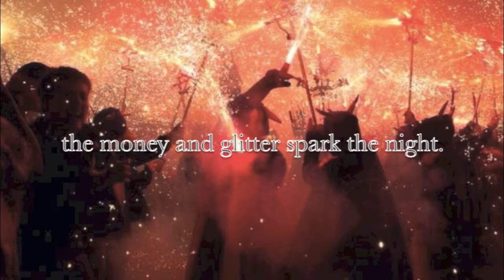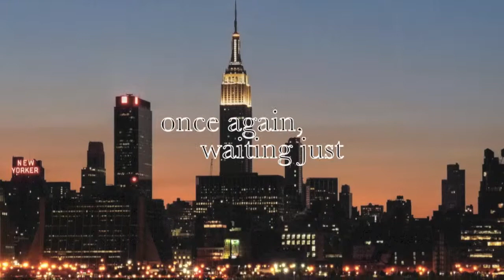"Back in the City"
Back in the City is one of those songs by Dionysus that was certainly a group effort back when it was written in 1986. It has a simple narrative: a guy who has been to Los Angeles is elated to be back in NYC and revels in its overwhelming splendor. The song's basic chord progression, melody, and lyrics were composed by Andres Lopez, but band members brought these to life by adding dynamic guitar, bass, and keyboard arrangements. Keyboardist Al Diaz and guitarist Fred Falchook added a prelude to the song to further increase its energy. The power and drive of the song reflect the vitality of the city, the vibrant energy that ceaselessly pulsates everywhere and mesmerizes visitors with continuous excitement, mystery, and joy. To be in Manhattan is to experience a "city that never sleeps." This song is thus intended as a celebration of the great city; the video aims to highlight its beautiful architectural and cultural majesty, as well as the diversity of its people. Dionysus hopes that if you've never been to NYC you visit sometime soon. If you have visited or live there presently, celebrate with us as we look from skyline to street at this modern day Byzantium.